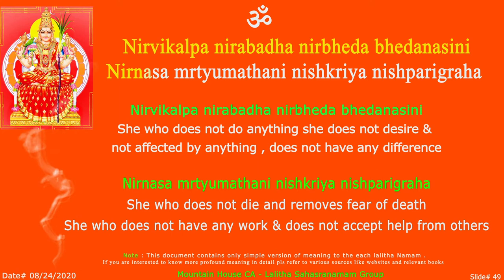LS NirviKalpa Sloka - 49